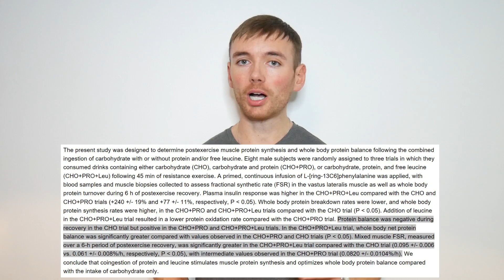Is The "Anabolic Window" A Myth?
This video discusses the anabolic window and how important nutrient timing is for the goal of maximising muscle growth.

Do you need to consume protein and carbohydrates immediately post workout to build muscle?

References;
- Timing of creatine or protein supplementation and resistance training in the elderly
- Nutrient Timing: The Means to Improved Exercise Performance, Recovery, and Training Adaptation
- Timing of postexercise protein intake is important for muscle hypertrophy with resistance training in elderly humans
- Muscle glycogen synthesis after exercise: effect of time of carbohydrate ingestion
- Combined ingestion of protein and free leucine with carbohydrate increases postexercise muscle protein synthesis in vivo in male subjects
- Pre- versus post-exercise protein intake has similar effects on muscular adaptations